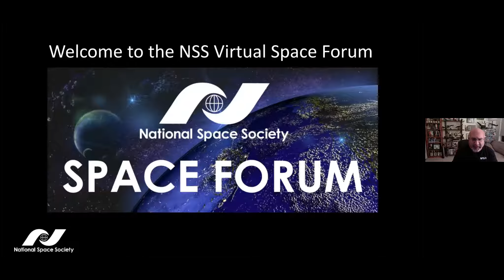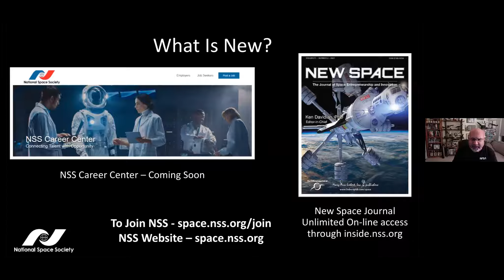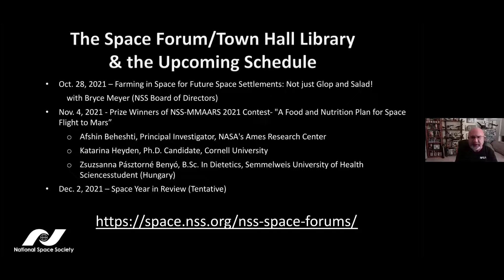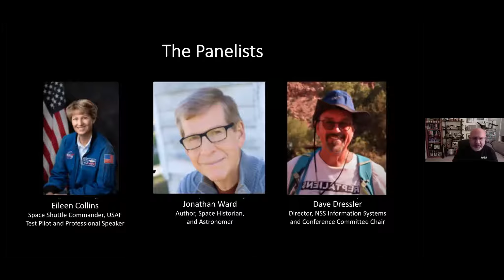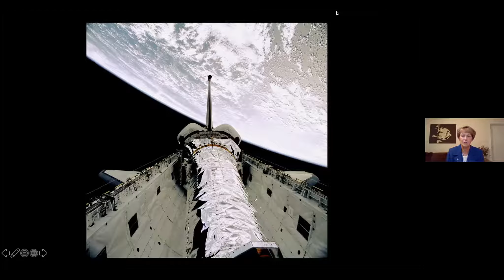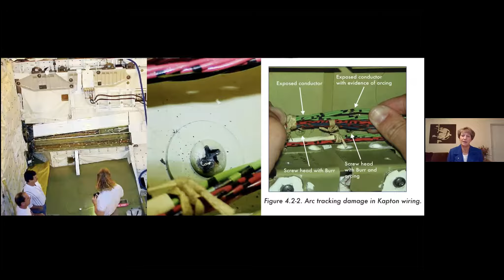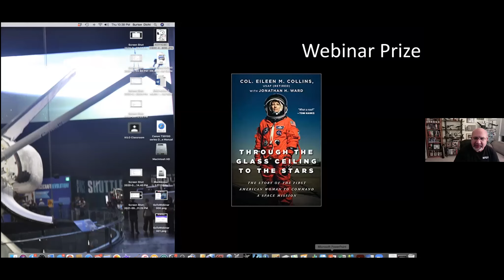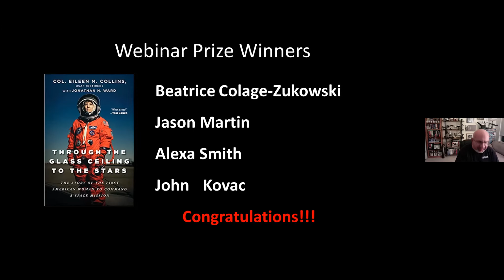NSS Space Forum - 2021-10-21 - Astronaut Eileen Collins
National Space Society Space Forum

Through the Glass Ceiling to the Stars: A Conversation with Col. Eileen Collins, USAF (retired), Space Shuttle Commander, USAF Test Pilot and Professional Speaker

with Special Guest Jonathan Ward, Author, Space Historian, and Astronomer

and moderated by Dave Dressler, Director, NSS Information Systems and Conference Committee Chair

Eileen Collins made history in July 1999 when she became the first woman to command an American space mission, launching on Columbia for the STS-93 mission. That was one of many crowning achievements that confirmed Collins as an aviation and space pioneer. She was in the first class of women to earn pilot’s wings at Vance Air Force Base and was their first female instructor pilot. She was only the second woman admitted to the Air Force’s elite Test Pilot Program at Edwards Air Force Base.

And NASA had such confidence in her skills as a leader and pilot that she was entrusted to command the first shuttle mission, STS-114, after the Columbia disaster, returning the US to spaceflight after a two-year hiatus in July 2005. Since retiring from the Air Force and NASA in 2006, she has served on numerous corporate boards and is an inspirational speaker about space exploration and leadership.

In her new book, Through the Glass Ceiling to the Stars (Released 19 Oct 2021), Collins shares her amazing story; the challenges, the achievements, and her inspiring thoughts for the future of space and the next generation. Don’t miss this personal conversation with Collins as she highlights many aspects of her pioneering career and discusses what is next in space. She will be joined by Jonathan Ward, her coauthor who has written several other acclaimed books on space history. The session will be moderated by Dave Dressler after an introduction by NSS President Michelle Hanlon.

Eileen M. Collins is a former astronaut and a retired USAF colonel. She has logged more than 6,751 hours in 30 different types of aircraft and has more than 872 hours in space. Collins entered the Air Force as an ROTC Distinguished Graduate after earning her B.S. degree from Syracuse University in 1978. Collins graduated from Air Force Undergraduate Pilot Training in 1979 and from the USAF Test Pilot School in 1990.

Selected as an astronaut in 1990, she flew on four shuttle flights. She served as a pilot in 1995 aboard Discovery and for Atlantis in 1997. Collins became the first woman commander of a U.S. spacecraft on Columbia in 1999 and her final flight was as commander of Discovery in 2005, the “Return to Flight Mission” after the tragic loss of Columbia.

Collins was inducted into the Astronaut Hall of Fame in 2013. She currently serves on several boards and advisory panels, is a professional speaker and an aerospace consultant. She is married with two children and lives in San Antonio, TX.

Jonathan H. Ward is an author, a Fellow of the Royal Astronomical Society, Solar System Ambassador for the Jet Propulsion Laboratory, a Resident Astronomer for Viking Ocean Cruises, and a speaker on space exploration topics.

Ward enjoys telling stories of unsung heroes—everyday people who find themselves at historical crossroads or in extraordinary circumstances and who rise above adversity to achieve success against seemingly impossible odds.

Ward coauthored Eileen Collins’ long-awaited memoir, Through the Glass Ceiling to the Stars: The Story of the First American Woman to Command a Space Mission. The book, published by Arcade Press, hit the shelves on October 19, 2021.

His 2018 book, Bringing Columbia Home: The Untold Story of a Lost Space Shuttle and Her Crew, coauthored with former space shuttle launch director Michael Leinbach, earned many accolades and was recently optioned for development into a feature film. Ward lives in Greensboro, North Carolina with his wife Jane.

Dave Dressler's area of professional focus is space exploration and development.  He works for the National Space Society as the Director of Information Systems. Dressler is also the Conferences Committee Chair for the society's annual International Space Development Conference (ISDC). Beyond his work, travel is his passion. He is an avid SCUBA diver, loves biking and hiking national parks, and would love to one day scale mountains on the moon.

Dressler was previously the Technology Manager for San Diego County Office of Education, and a Network Analyst for Capistrano Unified School District. Dressler has an MBA from CSU San Marcos and lives in San Diego, California.